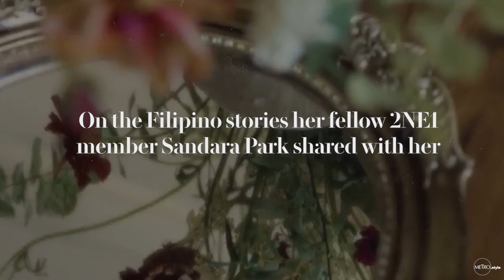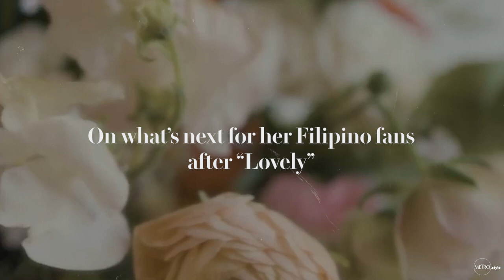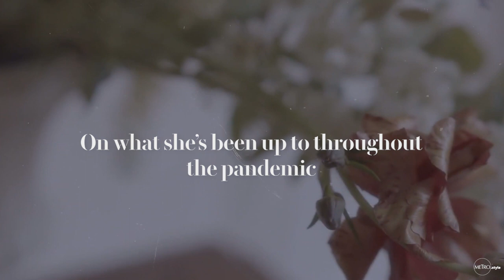Metro Talks With Korean Superstar Minzy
Minzy from the iconic K-pop girl group 2NE1 has launched a music career in the Philippines, starting off with the Filipino version of her song, "Lovely." We got to chat with her about her fellow 2NE1 member Sandara Park, her fashion and beauty staples, as well as her holiday plans.